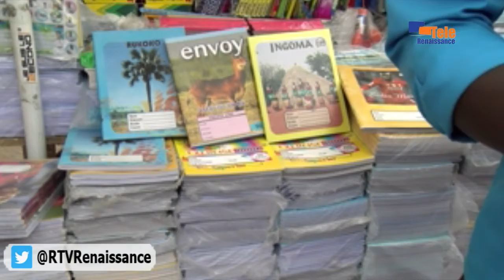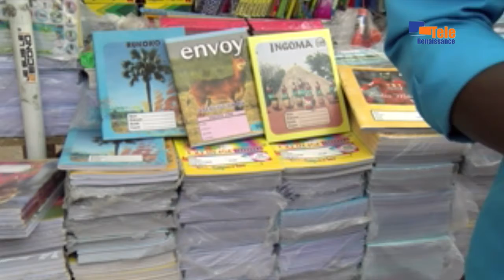Ubushikiranganji bw’ubudandaji buragabisha aboduza ibiciro ku bikoresho vy’ishure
Ubushikiranganji bw’ubudandanji bwamenyesheje abavyeyi ibiciro ntarengwa vy’ama cahiers mu gisagara ca Bujumbura no mu gihugu hagati. Vyakozwe na Jérémie Banirwaninzigo, umunyamabanga ntayegayezwa mu bushikiranganji bw’ubudandaji. Akaba yabimenyesheje mu kiganiro yagiranye n’abamenyeshamakuru kuri uyu wa mbere. Ubwo bushikiranganji bugasaba abadandaza ko batokwikika mu kiza muri iki gihe amashure agiye gutangura kuko ngo abazorenga kuri ivyo biciro bazohanwa.